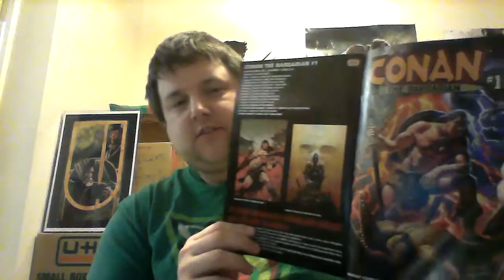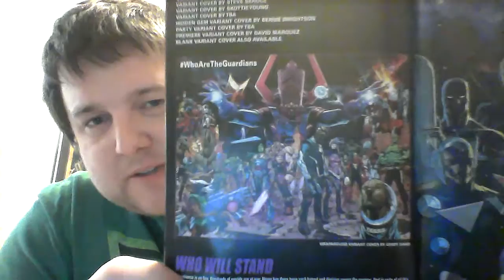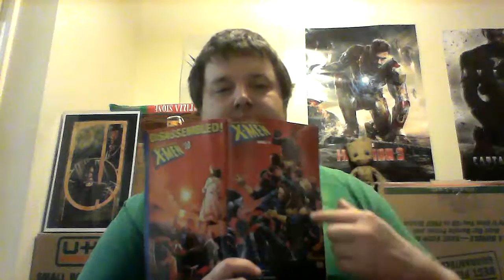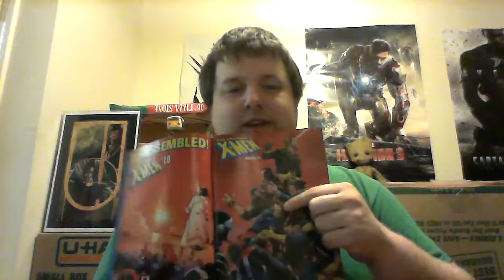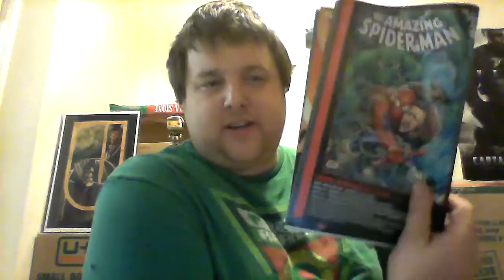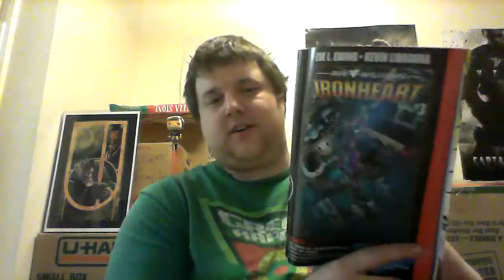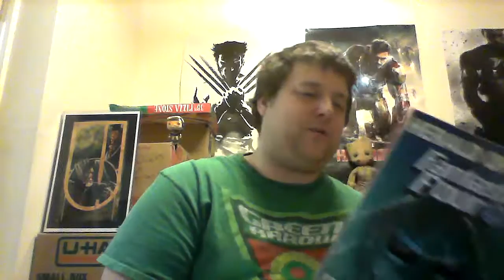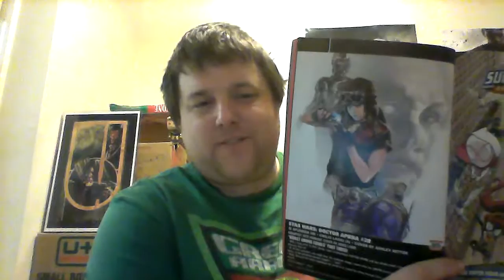Here's What Marvel's doing this January! (2019)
Here, I talk about the January Marvel Previews.